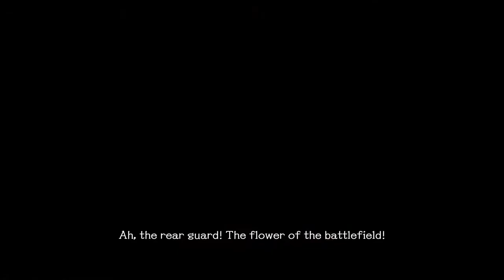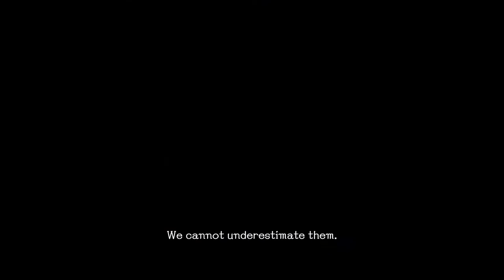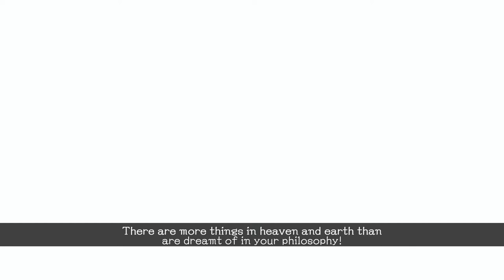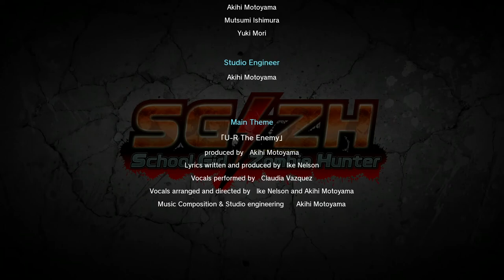SG/ZH: School Girl/Zombie Hunter #13 Chapter 5 Ending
SG/ZH School Girl/Zombie Hunter is a shooting video game. The game has been released in Japan on 12 January 2017 It has been described as a "Zombie Panic shooting Action" ("ゾンビパニック・シューティングアクション") and it is considered within the Onechanbara videogames series: the setting is, in fact, the same universe. However, differently from the Onechanbara's games, the game is set in a private institute attacked by zombies while five young girls students have to fight for their survival.